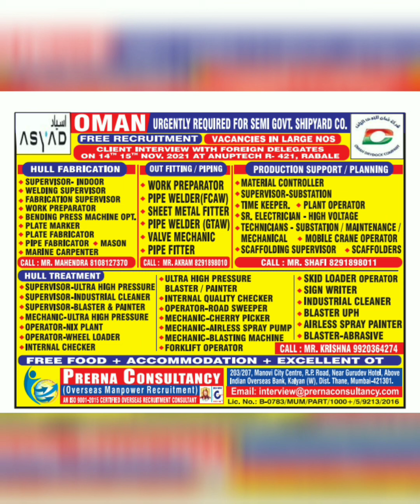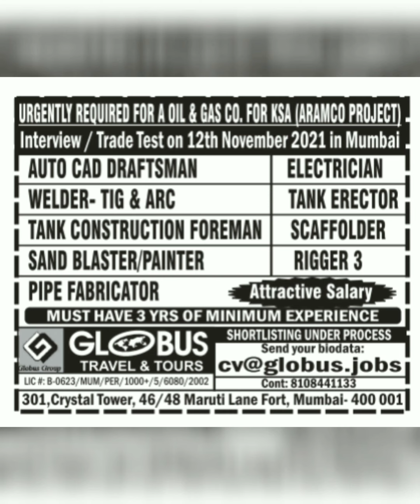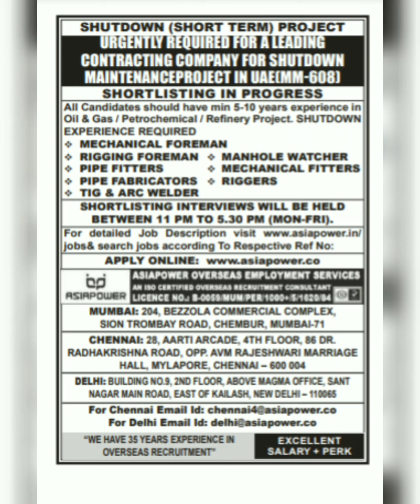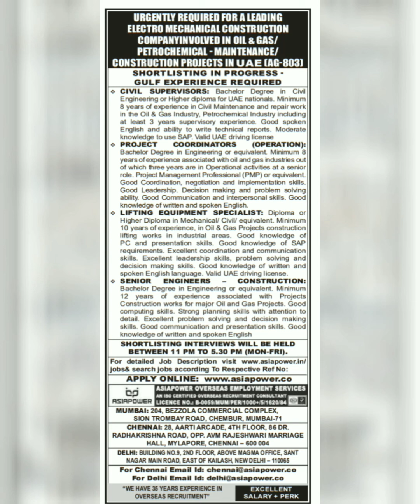09-Nov Dubai Job Vacancy 2021, Gulf Jobs Vacancy 2021, Assignment Abroad Times Today, Gulf Jobs 2021